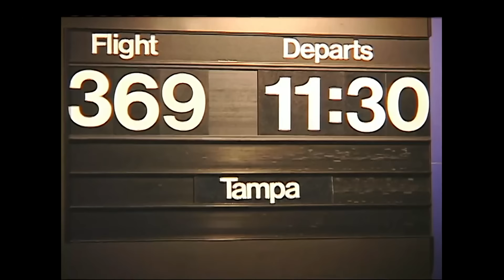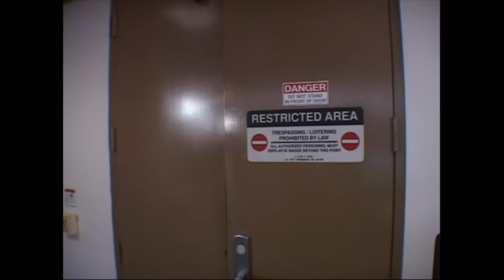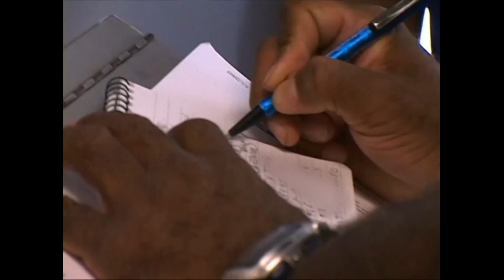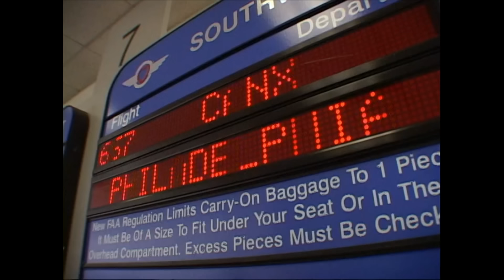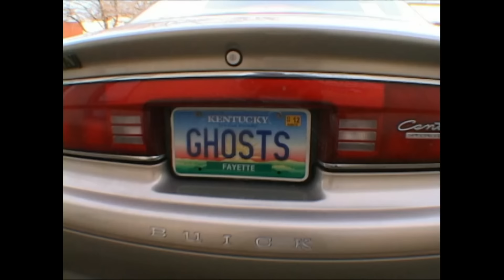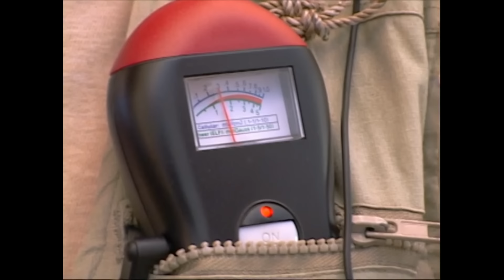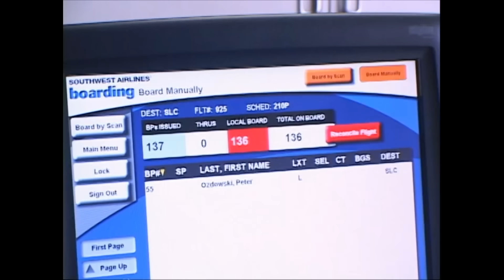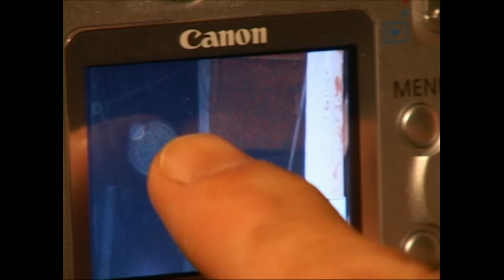AIRLINE MEGA MARATHON - Fan Favorite Full Episodes of ALL TIME - Part 13 | A&E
See more of the craziest moments from Airline in part 13 of this jam-packed marathon! If you missed part 12, catch up